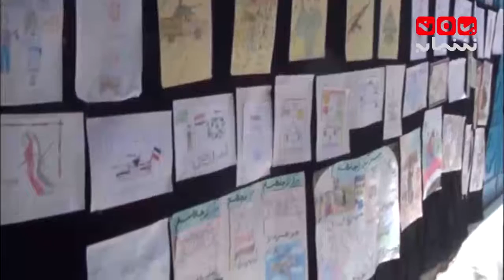آخر الاخبار 17-05-2016 تقديم مروة سلطان